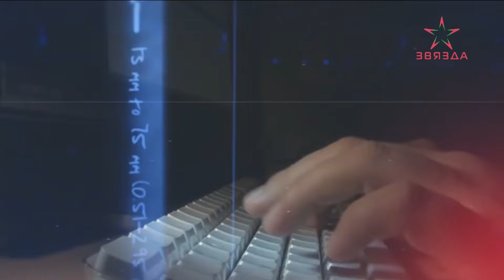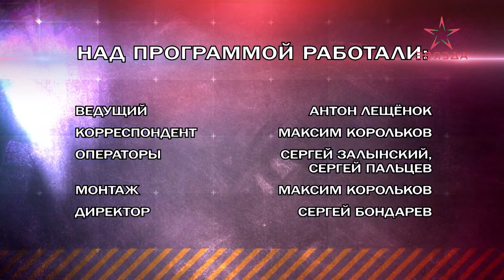Рубикон 20.08.2024. Жительница Витебска перевела мошенникам почти один миллион российских рублей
00:00 Заставка.
00:45 Более пяти тонн пшеницы похитили работники сельхозпредприятия Витебщины.
01:54 23-летний полочанин откликнулся на анонимное объявление в интернете о легком заработке.
02:51 Жительница Витебска перевела мошенникам почти один миллион российских рублей.
03:46 Задержаны кибермошенники, которые оплачивали товары скомпрометированными банковскими картами.
04:51 Двое выпивших новополочан ограбили мужчину.
05:31 23-летний полочанин украл из гаража имущество 60-летнего сельчанина.
06:10 Жажда «легких» денег привела 15-летнюю школьницу в наркобизнес.
07:07 Сотрудники отдела ГАИ Новополоцкого ГОВД ищут очевидцев ДТП.
07:58 В Орше пьяный водитель столкнулся с автомобилем такси.